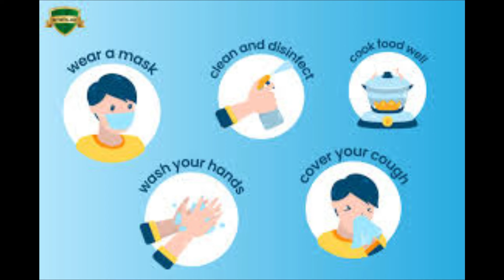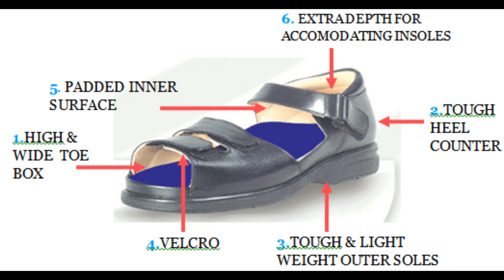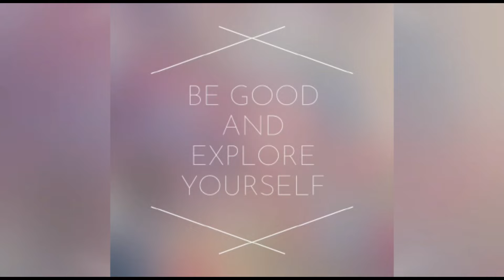International Self-Care Day 2024? Explained with a story | The art of storytelling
0:00 Problems faced my a Diabetic patient and his/her family
2:10 International self-care day and its importance
2:27 Who introduced the term self-care?
2:43 Pillars of self-care
3:05 How to create a self-care routine?
3:20 Self-care for diabetes mellitus
3:40 How to make healthy changes to life?

-ART is a form of human expression. It portrays our imaginations and feelings into reality.
-CRAFTS describe a wide variety of activities involving making things with one's own hands.
-Every INTERNATIONAL/NATIONAL DAY is basically organized to raise awareness among people. Each HEALTH day spreads awareness about the importance of Health.

From crafty DIYs to celebrating all international days, "Art, Craft and Health" give you ideas to make your life beautiful.